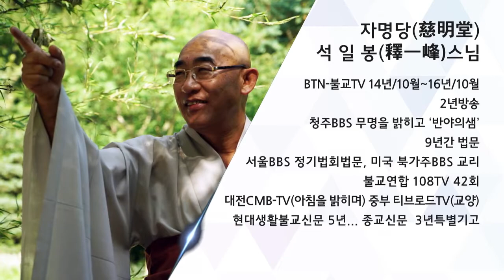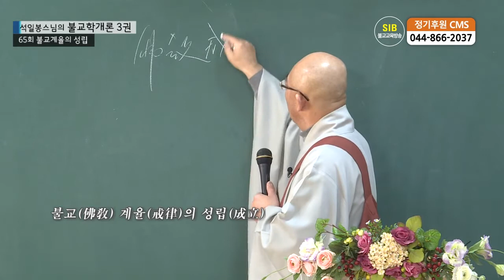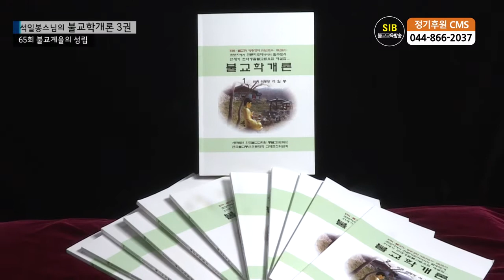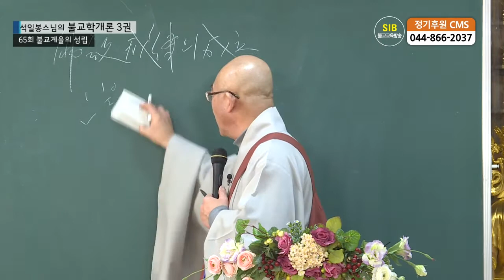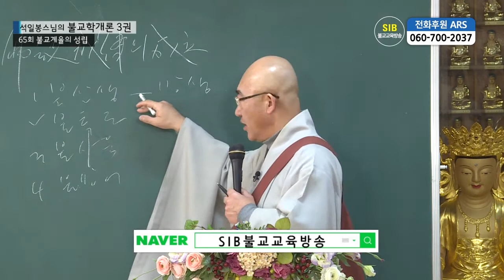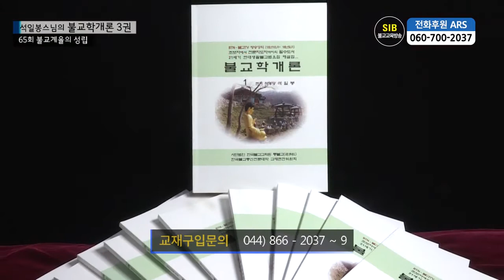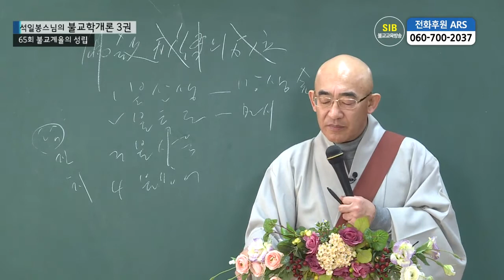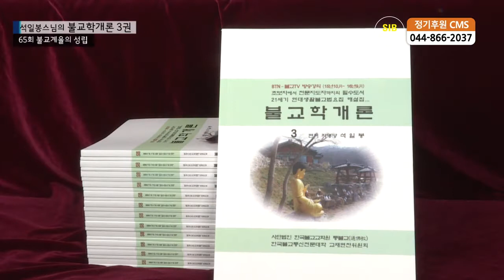제65회(불교학개론3권) - 불교계율의 성립... 불살생 불투도의 계...